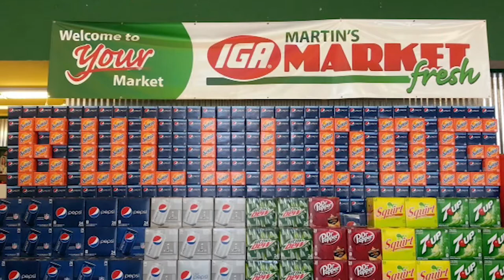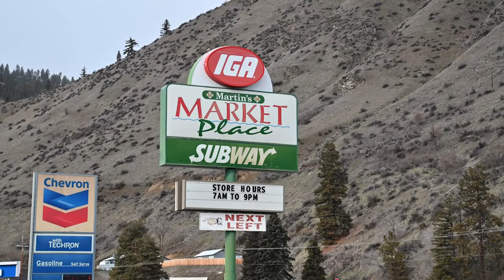Business Spotlight - IGA Martin's Market fresh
IGA Martin's Market  supports our Community

The Cashmere Chamber of Commerce would like to thank IGA Martin's Market fresh for being a community stakeholder.